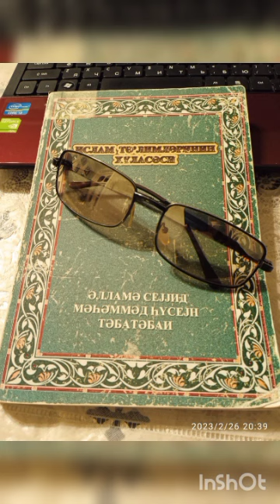Islam telimlerinin xulasesi (9.hisse)- Filosof Seyyid Muhammed Huseyn Tebatebai (seslikitab )